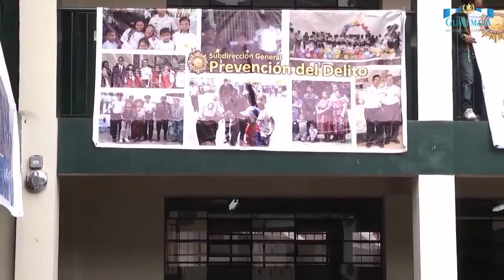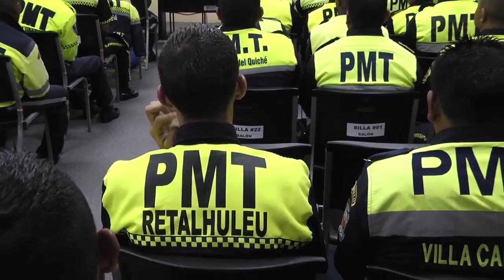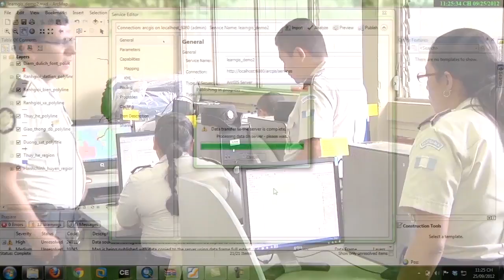Acción Preventiva No. 15